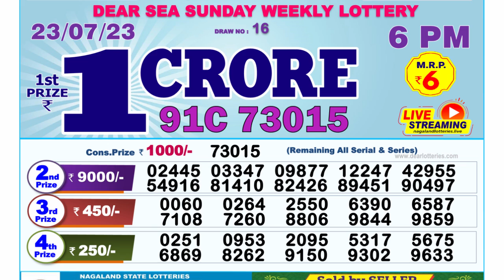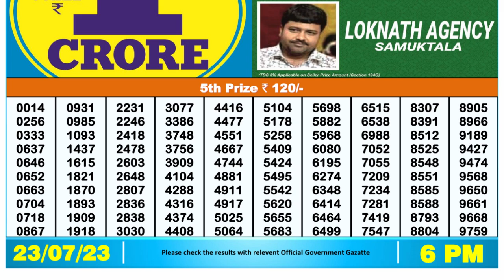🔴Dear Lottery Sambad Live 6pm today 23.07.23 Nagaland State Lottery Result